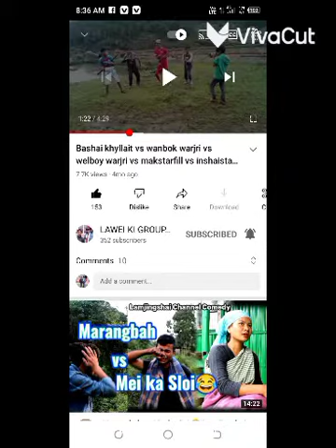Bashai khyllait bashai khyllait🤝🤝🤝🫂🫂🫂🫂🫂🥰🥰🥰🥰